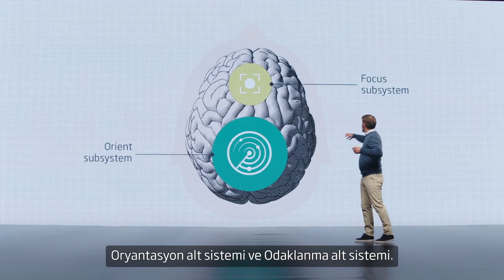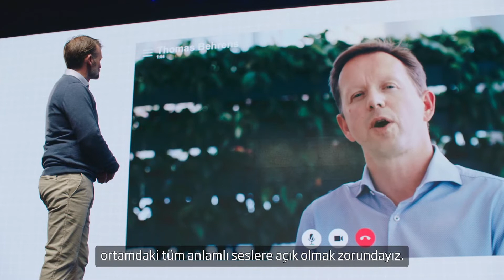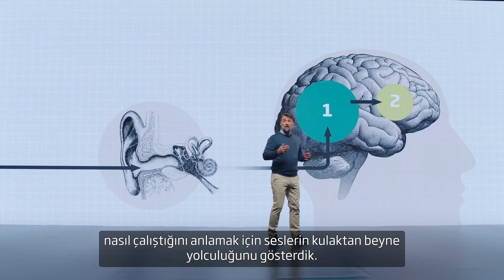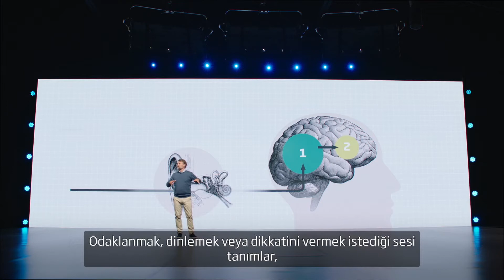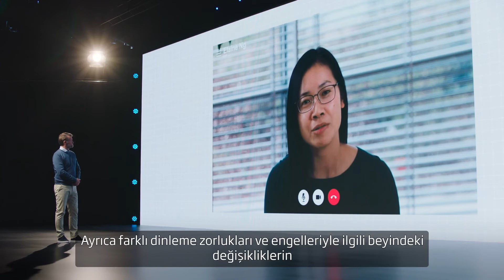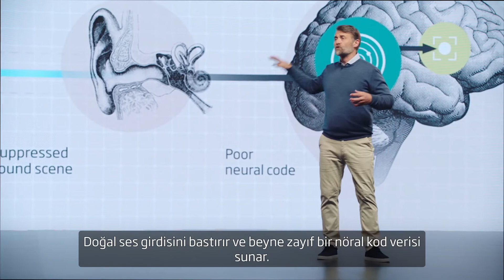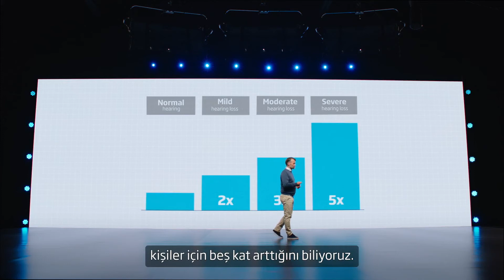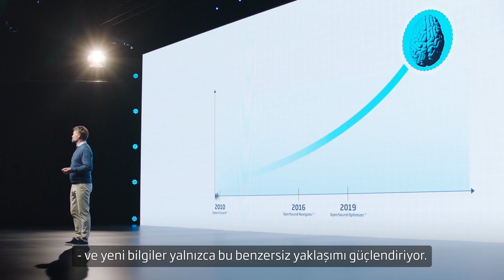İşitme cihazında Brainhearing™ teknolojisi ne işe yarar ?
Bizler beyinlerimizle duyarız, kulaklarımızla değil. Duymak ve özellikle konuşulanları anlamak, bilişsel bir süreçtir, mekanik değil.
Kulaklar sesleri alır ve beyin alınan sesleri işleyerek anlamlı hâle getirir. Bazı seslerin eksik olması durumunda beyin boşlukları doldurmaya çalışır; ancak bu, genelde zor ve yorucu bir işlemdir. İyi işitebilmek, sadece seslerin yeterince yüksek olmasına bağlı değildir. İyi işitebilmek, duyulan seslerin beyin tarafından anlaşılmasını gerektirir. İşitme konusundaki “önce kulak” şeklindeki yaklaşımımızı, bu nedenle “önce beyin” olarak değiştirdik.